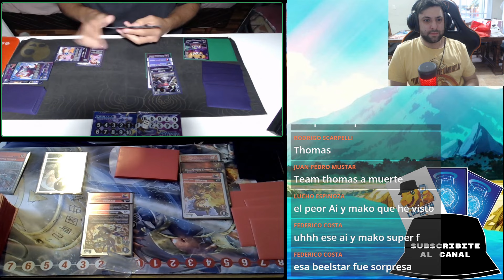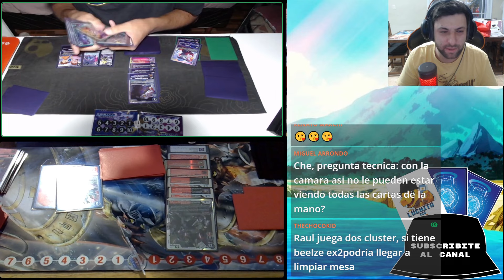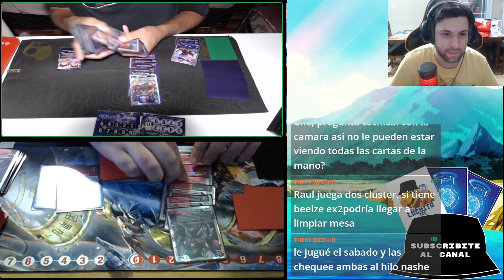Beelzemon vs Blackwargreymon bt14 - Liga LuchitoTCG 2024 #2 - round 2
Fragmento tomado del stream del torneo
(ya estoy solucionando el volumen de las voces para el proximo stream)
Cualquier otra recomendacion audiovisual es recibida